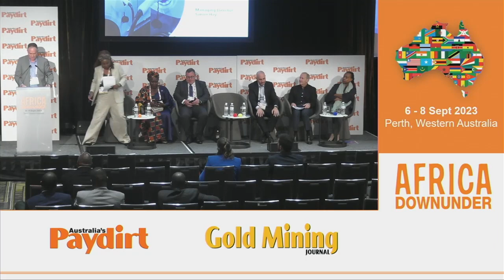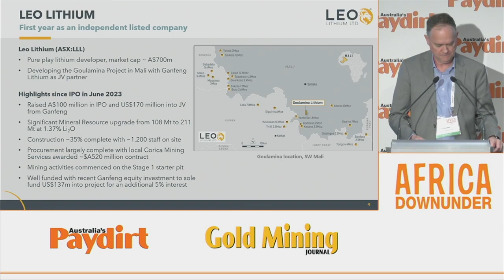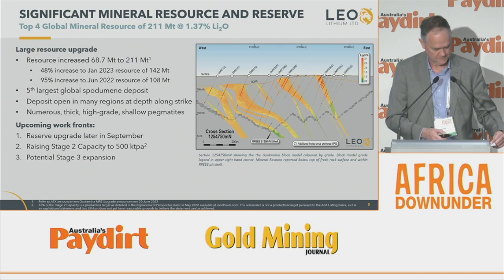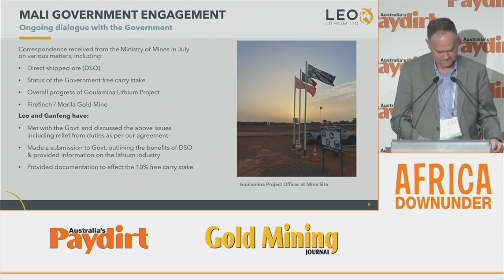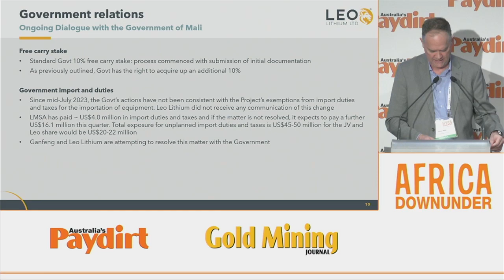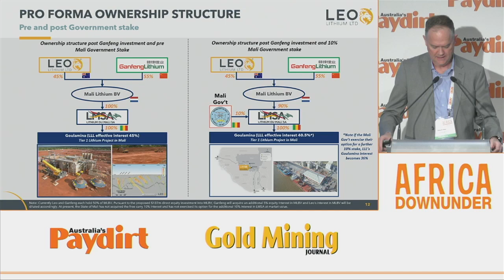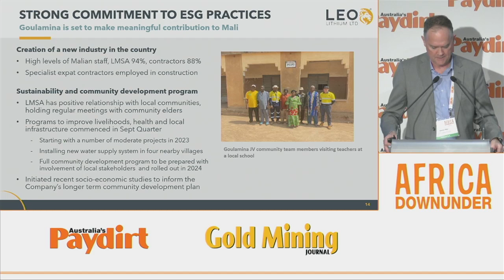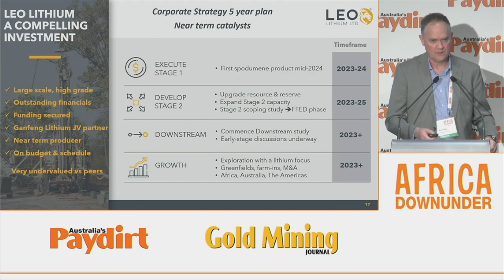Africa Down Under I Presentations I Leo Lithium (ASX:LLL)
Speaker: Simon Hay, Managing Director